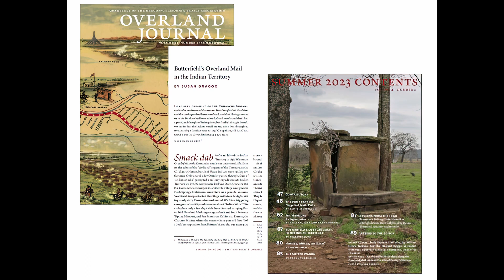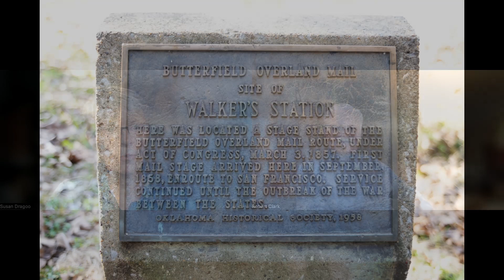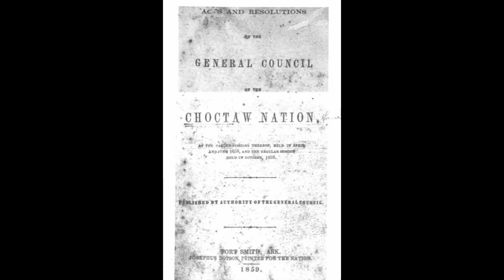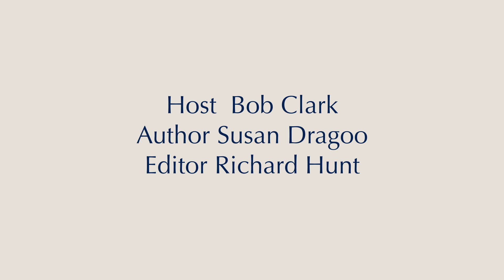Butterfield's Overland Mail In the Indian Territory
After journeying through the states of Missouri and Arkansas, the westward-bound Butterfield Overland Mail stagecoach made its way across the Poteau River, entering the Choctaw Nation from Fort Smith, Arkansas. The route extended to the southwest for 192 miles, ultimately reaching Colbert's Ferry.  Upon crossing the Red River it would complete the nearly 2,800-mile distance to San Francisco in just under twenty-four days. The segment of the Butterfield trail that traversed the Indian Territory required a bumpy and uncomfortable thirty-eight hours but still provided the fastest means of transcontinental mail and passenger service.